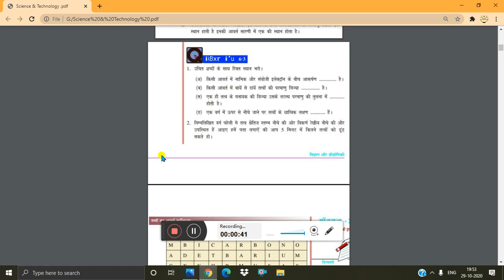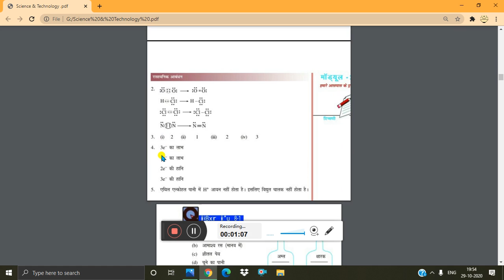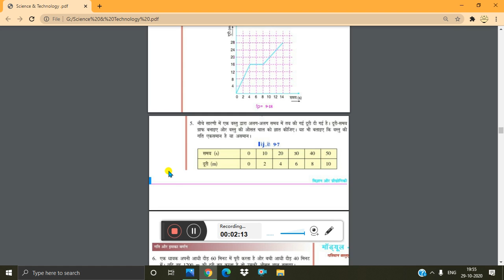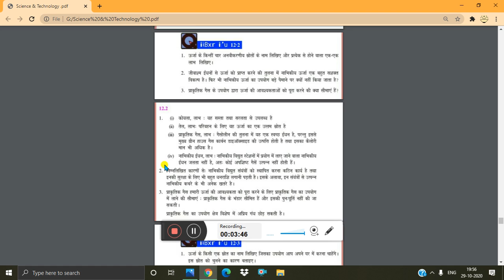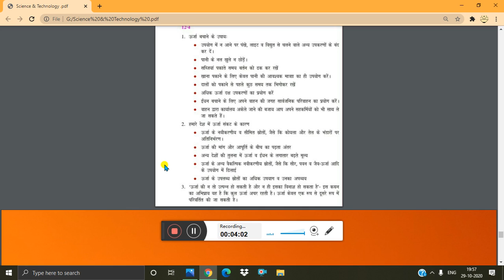SolvedShort Question&Answer of chapter 6to12 for Examination of Science&Technology of NIOS class10th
In this video we are discussing about Solved Short Question and Answer of chapter 6 to 12 for Examination of Science and Technology (HINDI MEDIUM) of N.I.O.S class 10th

and Solved All Question and Answer of chapter 1 to 5 for Examination of Science and Technology of (HINDI MEDIUM) N.I.O.S class 10th in i card button.

and Solved Short Question and Answer of chapter 13 to 20 for Examination of Science and Technology of (HINDI MEDIUM) N.I.O.S class10th in i card button.

and Solved Short Question and Answer of chapter 21to 26 for Examination of Science and  Technology of (HINDI MEDIUM) N.I.O.S class10th  in i card button.

and Solved Short Question and Answer of Chapter 27 to 32 for Examination of Science and Technology of (HINDI MEDIUM)  N.I.O.S class10th  in i card button.

and Solved Long Question and Answer of Chapter 6 to 10 for Examination of Science and Technology of NIOS class 10th  is also in i card button. (HINDI MEDIUM)